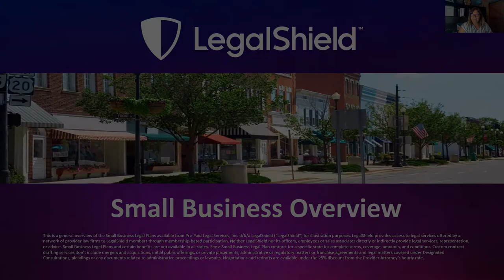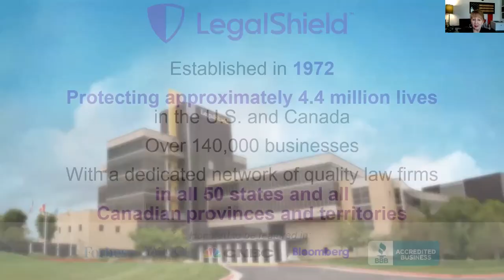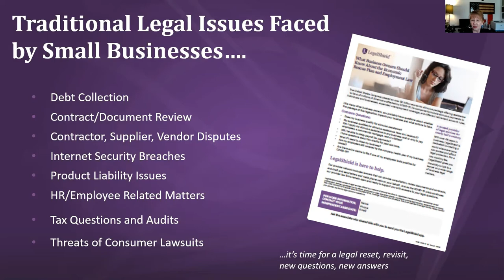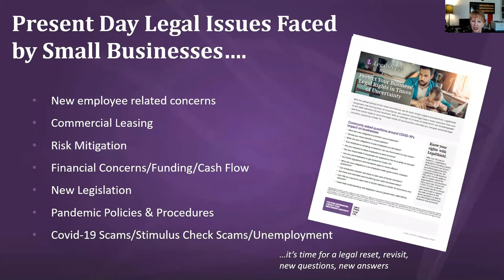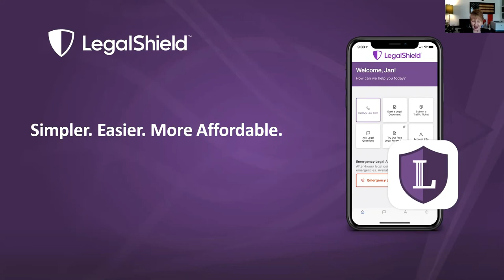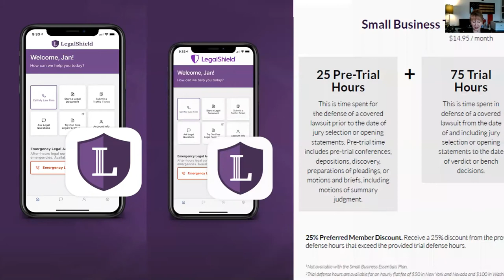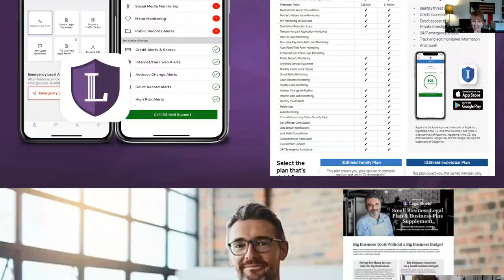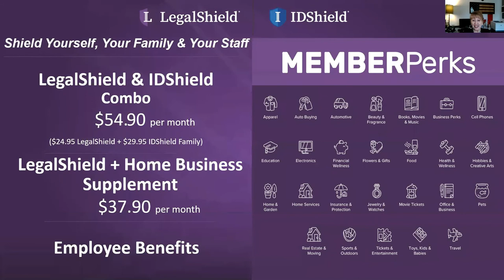Webinar: Protect Yourself From Legal Problems with LegalShield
On June 23, NSBA partner LegalShield led a webinar for NSBA members to discuss the importance of legal and cyber protection for your small business, and highlighted the great services available to small businesses through LegalShield.